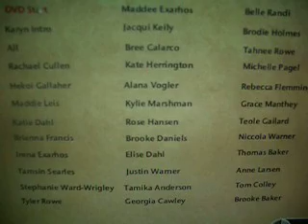Falling in Love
this is my baby girl singing, I am a proud mumma... : )